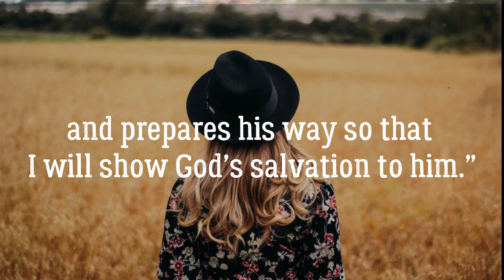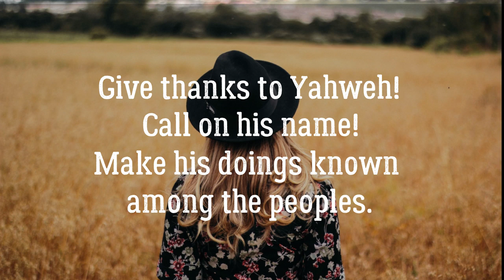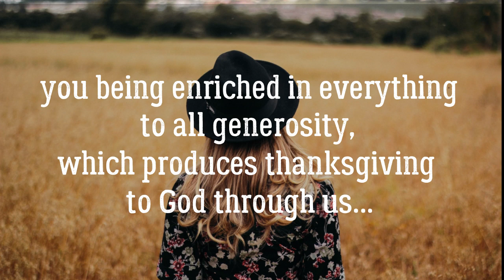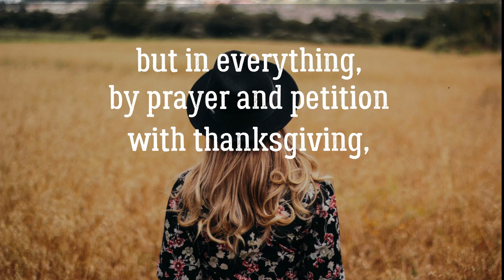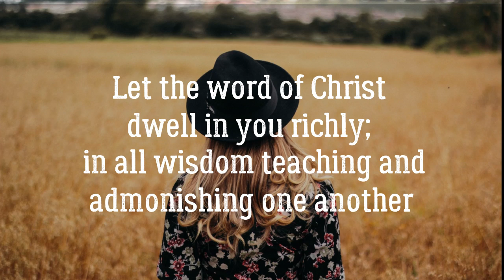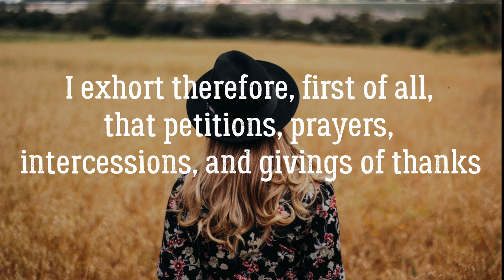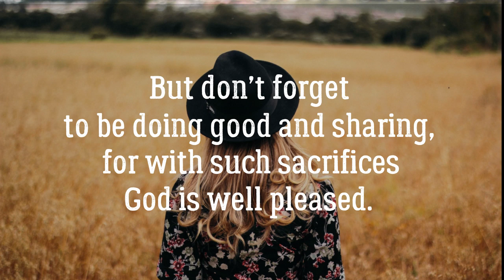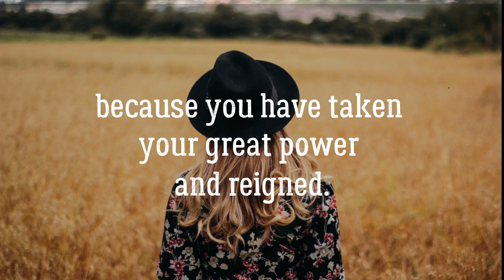THANKFULNESS & GRATITUDE Meditation | Christian Scripture Reading with Bible Verses & Peaceful Music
With Thanksgiving fast approaching, I felt led to create a scripture meditation with bible verses about thankfulness and gratitude to God. Thankfulness is a powerful weapon and shield the Lord has given us to protect and strengthen our minds and spirits. So, in the midst of whatever you are going through, I hope this meditation encourages you to choose to focus on what you can be grateful for and to praise God in the midst of the storm, knowing he will be faithful again.

// SCRIPTURES IN THIS VIDEO:
[ All Bible verses are in (WEB) World English Bible ]

Psalm 28:7
Psalm 50:23
Psalm 100
Psalm 105:1-2
Psalm 118:28-29
1 Corinthians 15:55-57
2 Corinthians 2:14
2 Corinthians 9:10-11,15
Ephesians 1:15-16
Ephesians 5:18-20
Philippians 4:6-7
Philippians 4:11-13
Colossians 3:15-17
Colossians 4:2
1 Thessalonians 5:15-18
1 Timothy 2:1-4
Hebrews 12:28-29
Hebrews 13:14-16
James 1:2-4
James 1:17
Revelation 11:17

// MORE ABOUT MY SCRIPTURE MEDITATIONS
I've never dealt with more insecurity than this past year and the only thing that honestly helps is reading or saying God's truth or listening to scripture read aloud. I have a friend who started recording herself reading bible scriptures and her prayers and that inspired me to create these guided christian meditation where I read aloud my favorite scriptures on different topics over peaceful music. I commonly use this recording in my morning meditation, as I drive to work, or when I'm trying to go to sleep. It also helps me memorize the scriptures over time just by listening to them over and over! I pray this helps you as well!

// ABOUT POSITIVELY BRITT
Hi friend! I'm Brittany. I'm a wife, a worship leader, a creative, and a follower of Jesus. I'm passionate about pursuing things that help me build a more positive, productive and purpose-filled life and sharing my findings with others that want the same!

// CREDITS
Scripture quotations are from the WEB (World English Bible) which is public domain